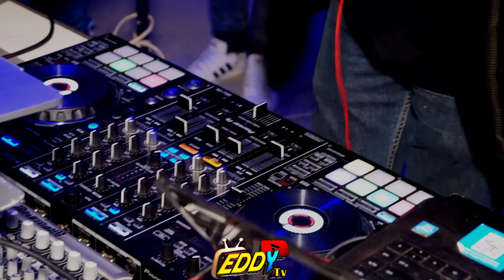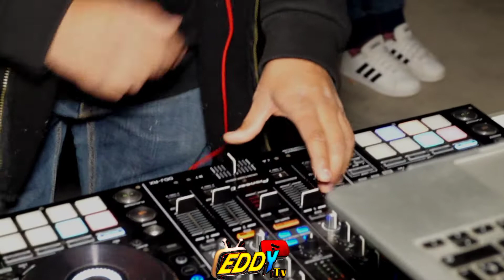🔥EL ORIGINAL MONTARBO | PRESNETACION SAN NICOLAS COATEPEC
EDDY TV GRABANDO EL MOVIMIENTO SONIDERO